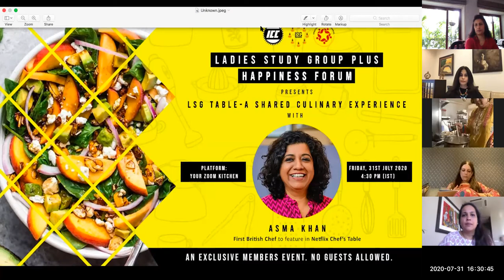LSG Table with Chef Asma Khan & Diya Jaiswal, President , Ladies Study Group, kolkata on 31/7/2020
A fascinating conversation with the amazing Chef  Asma Khan from London. Asma is in conversation with Diya Jaiswal, President, Ladies Study Group, Kolkata. Asma speaks about her journey and creates magic in her kitchen while an enthralled audience remained mesmerised.